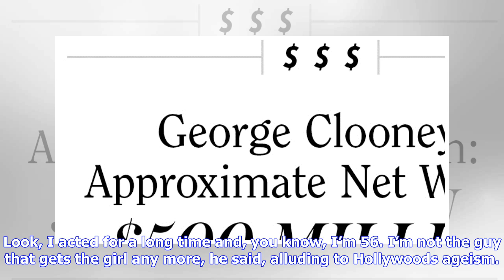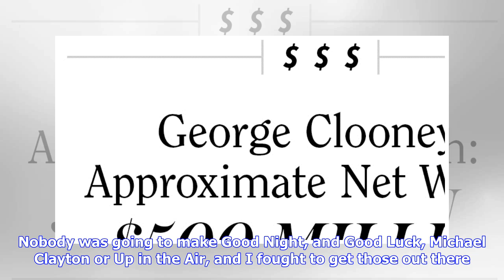Breaking News | George clooney net worth 2017 - how much is george worth?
George clooney net worth 2017 - how much is george worth?

Getty George Clooney is so rich, he doesnt have to do anything he doesnt want to. In an interview wi...